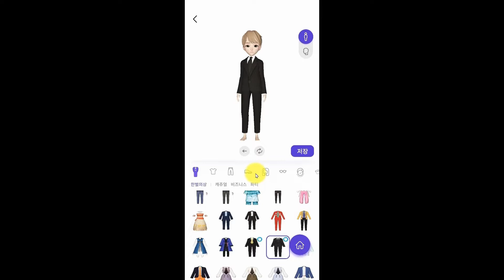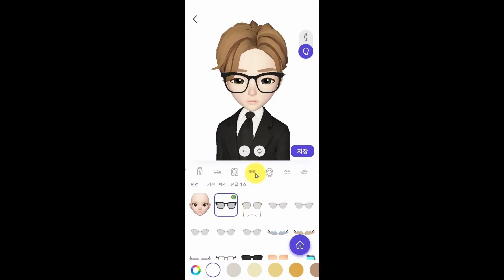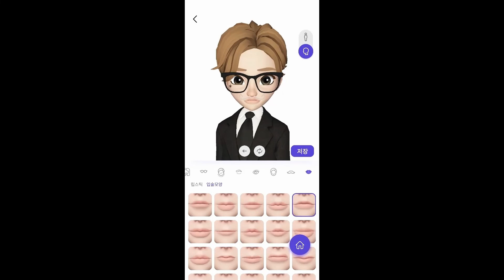[메타버스] 이프랜드_나만의 캐릭터 꾸미기